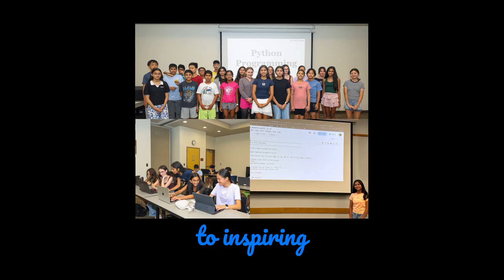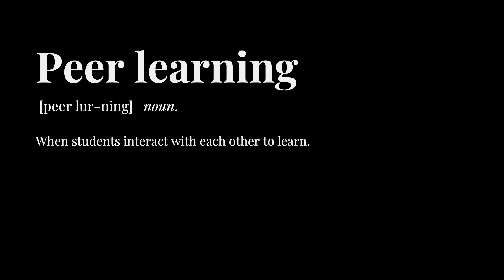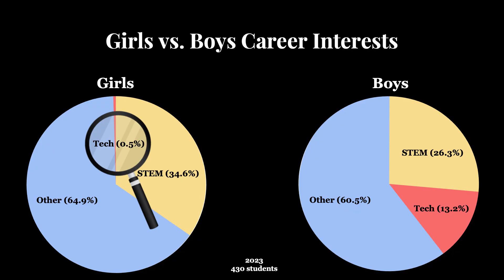From Learner To Leader | Khushi Khurana | TEDxJeffersonU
As a teenager once intimidated by coding, Khushi Khurana now teaches over 100 kids how to program. In this inspiring TEDx talk, she shows the power of peer-led learning and how “for kids, by kids” programs can close the gender gap in technology. Her journey proves that coding can be fun, empowering, and transformative. Khushi Khurana, a freshman at Moorestown High School, is passionate about science, technology, and community service. She has led three coding camps for 50 underserved kids, presented award-winning research at major science fairs, and spoke at SIGCSE 2025. A dedicated coxswain, she raced at Youth Nationals and Head of the Charles. Khushi also volunteers at HindiUSA and plays piano at Carnegie Hall. She hopes to inspire girls in tech while pursuing science and rowing in college. This talk was given at a TEDx event using the TED conference format but independently organized by a local community.